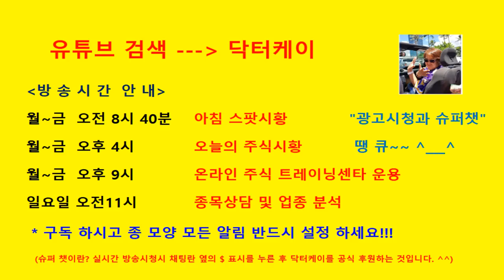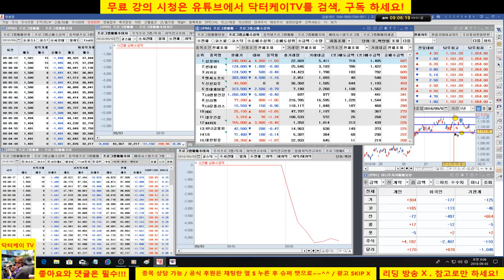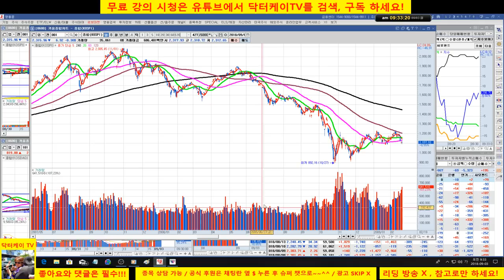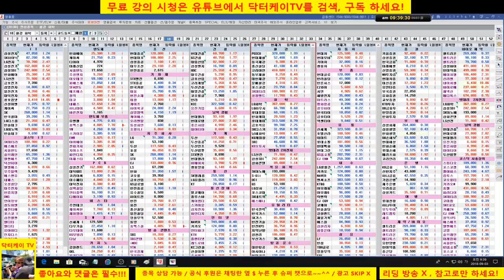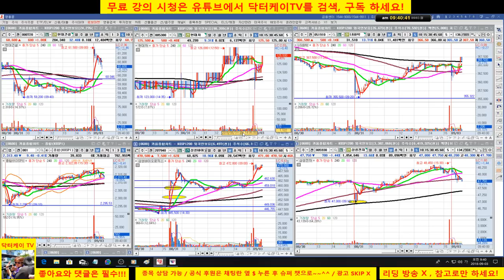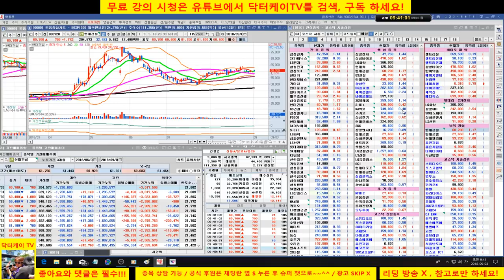= 닥터케이 TV =아침 무료시황방송/180903/코스피 코스닥 조정중인데 포트 전부 양호 삼성바이오로직스 갑니다/주식으로 1억만들기/직장인과 주식초보를 위한 주식방송